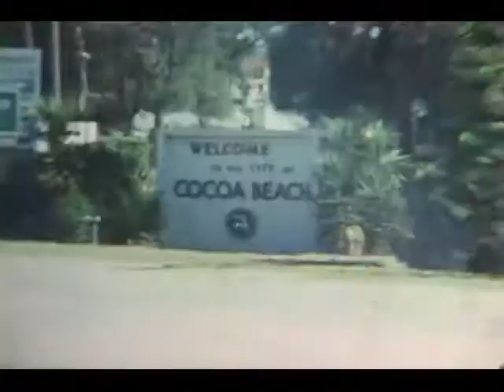Bird Skies - Little Auk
Un buen trip

FEEL THE SUN IT'S ON YOUR FACE IT'S GETTING WARMER HURRY UP IT'S ALL AROUND YOU WAKE UP DON'T DRIVE HOME I BET THE SNOW IS NEARLY FALLING YOU SHOULD HAVE KNOWN THIS IS YOUR TIME JUST WAKE UP

CARRY ON YOU SHOULDN'T ASK FOR MORE DIRECTIONS HEAR THE SHORES THE SOUND WILL GUIDE YOU WAKE UP AFTER ALL YOU'RE STILL WITH THEM AND THEY STAND WITH YOU IT'S TIME TO FLY JUST WAKE UP

DON'T GO THROUGH THE FOREST THAT'S NOT THE WAY THAT'S FAR AWAY FROM HERE JUST AFTER THAT YOU'LL DISAPPEAR